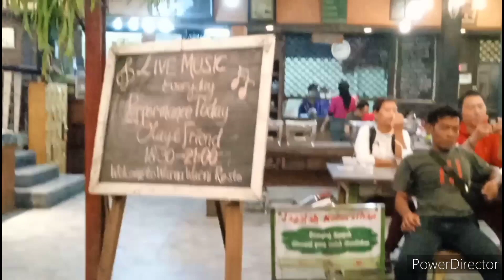Perayaan Ulang Tahun Hendro Novianto ke 31 di Resto & Cafe Warna Warni Bekasi Kalimalang 26112023